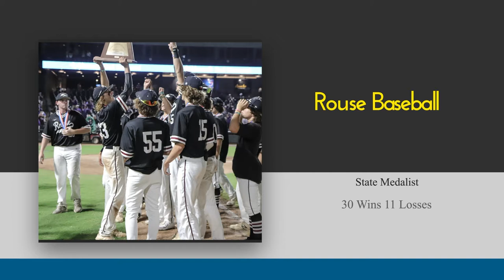LISD Board Recognitions: June 17, 2021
The district's latest crop of standout students and staff make up the Leander ISD Board Recognitions for June 17, 2021